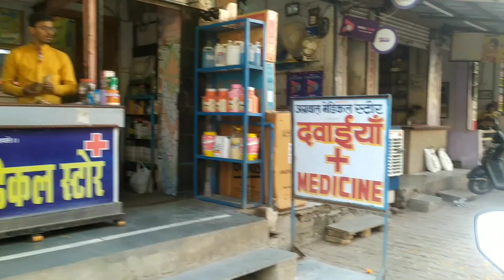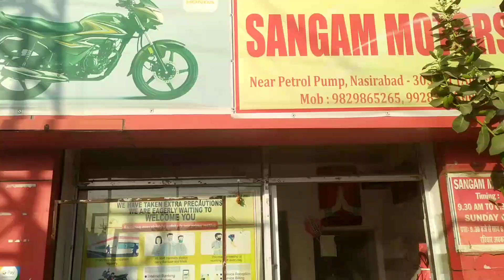आज़ के challenge में तो accident करवा दिया 😭||Haryana#jaatni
kerwa

hogtie challenge
haryanvisoch
haryanviculture bhajn
gav k bhajn
haryanvi tai
sarita khichad 123